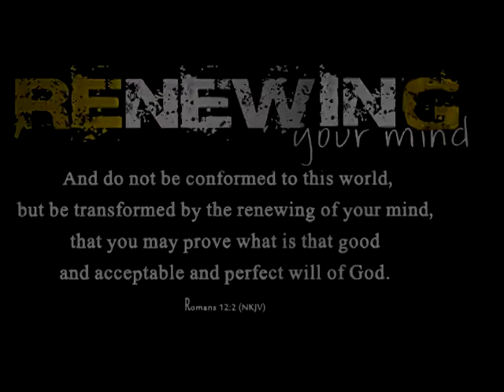Renewing Your Mind 3 SPIRITUAL WARFARE David Platt WEEK 3 Session One 1 of 12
Angels, Demons, and Spiritual Warfare
Session 1